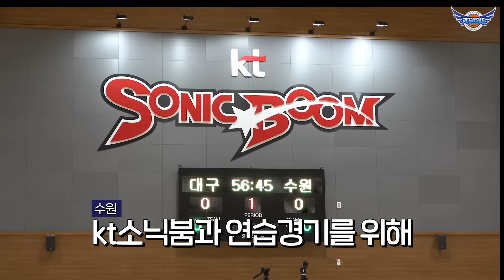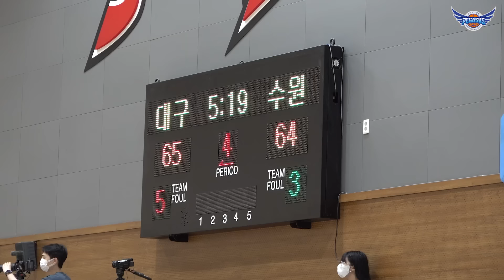[🏀연습경기]vs. KT소닉붐 | 2024 비시즌 연습경기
페가수스군단과 KT소닉붐의
2024 비시즌 연습경기🔥